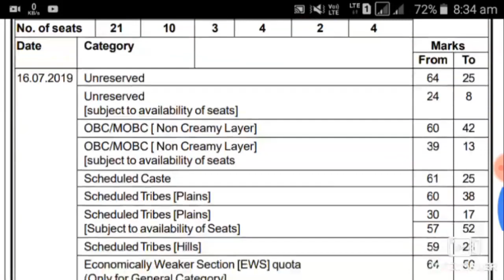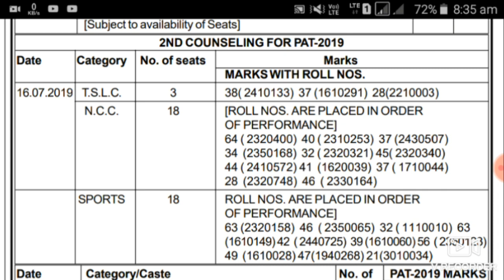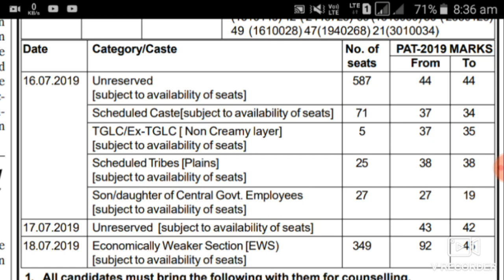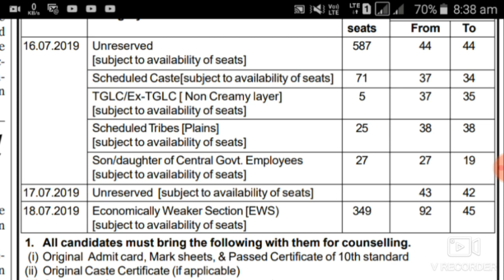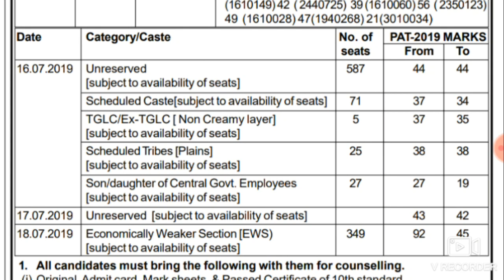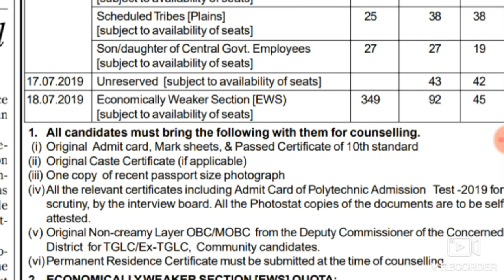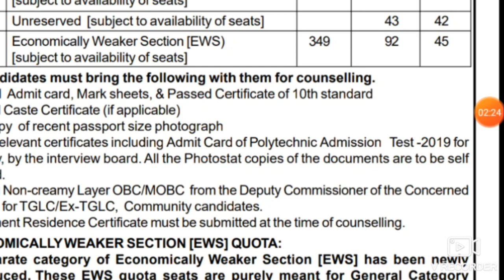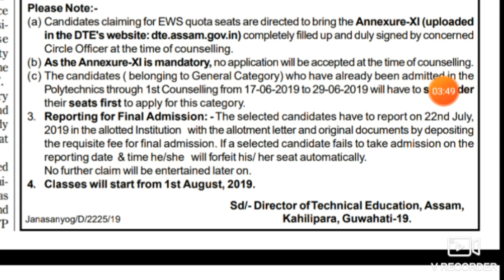Finally Declure PAT-2019 2nd Counselling Notes//অৱশেষত আহি গ'ল Polytechnic ৰ 2nd Counselling,cutt of